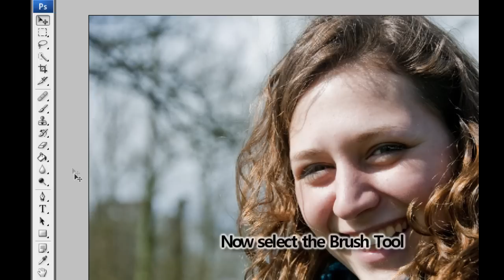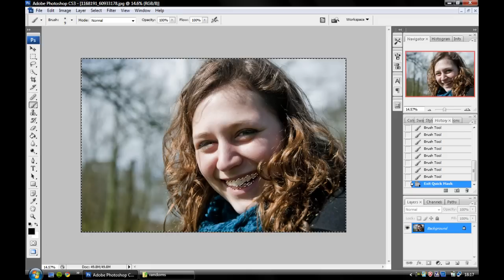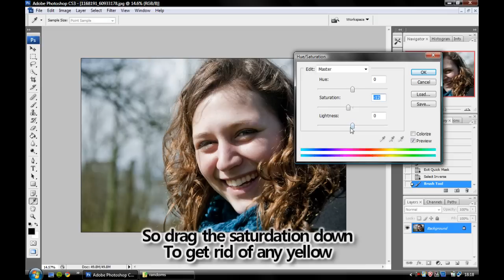Photoshop CS3 Tutorial How To Whiten Teeth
A tutorial on how to whiten teeth using Photoshop CS3